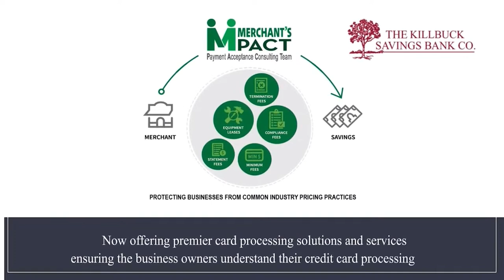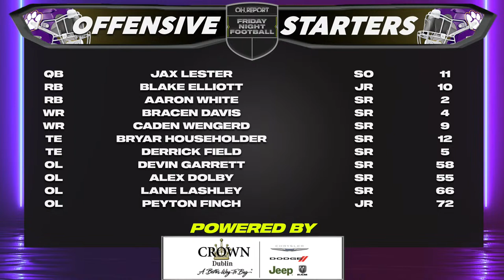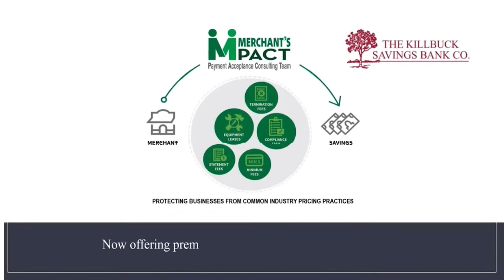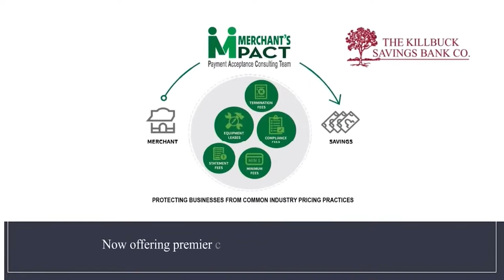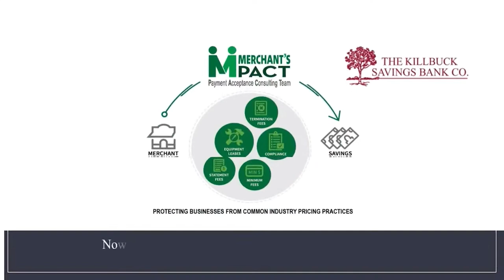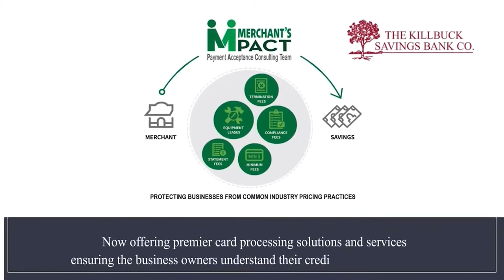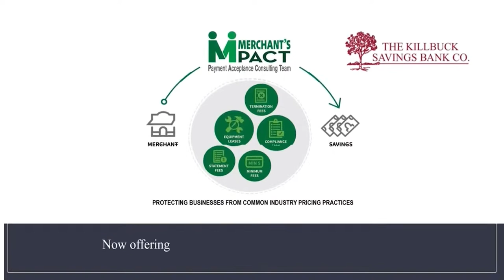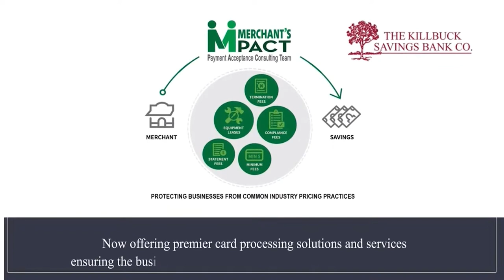Fredericktown at East Knox High School Football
"KMAC-tion" mania continues on the OH.Report for week 8!
Fredericktown roars into Chett Looney Stadium to take on Blake Elliott and the rough and tough East Knox Bulldogs.

Join Bryce Coder and Dan Scott on the call from the pressbox  for what's sure to be a hard-hitting conference showdown.

Crown Chrysler Dodge Jeep Ram
Amato’s Wood Fired Pizza